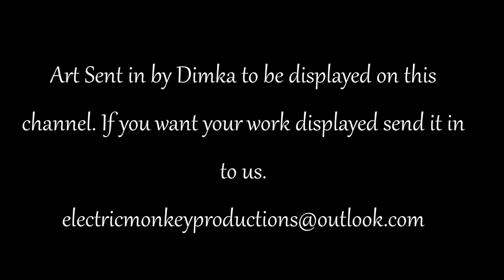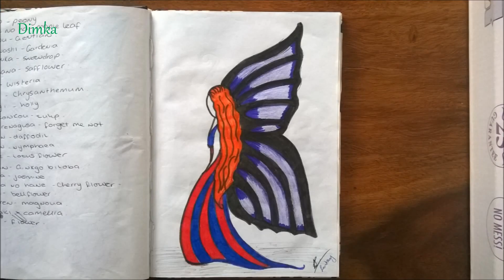EMP Public Art Section #1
Dimka's Art Selection Sent to Put Online For Her. :) (Pope)